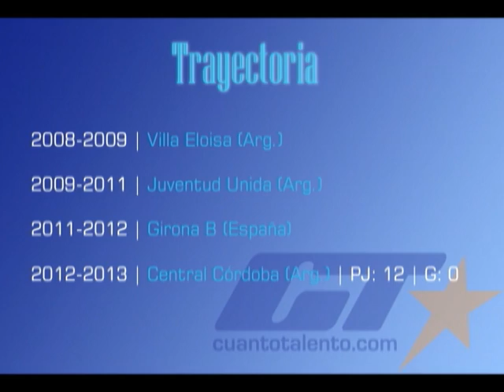Milanesio Bruno 2014